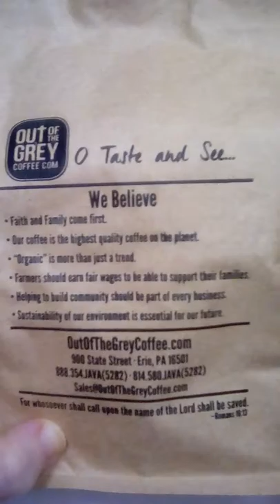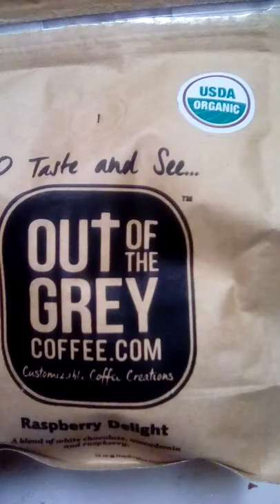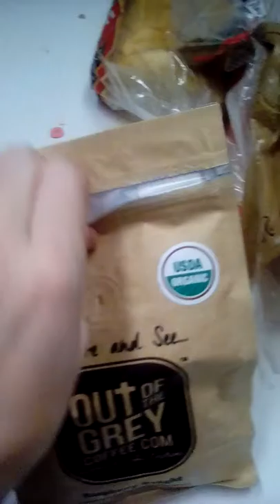Review of Out Of The Grey Coffee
A Quick review of Out Of The Grey Coffee out of Pennsylvania.

They are a Christian custom organic coffee roaster.

LOVE their coffee.

I'll try to put a more detailed review on my blog, the kids got a little grumpy ;)